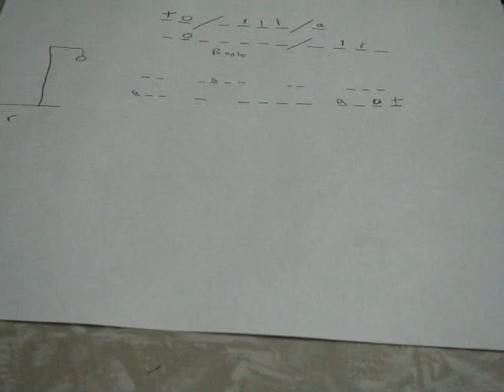Boats and Hoes! March 8, 2010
I fixed the audio.. you might not like the alternative I picked however..